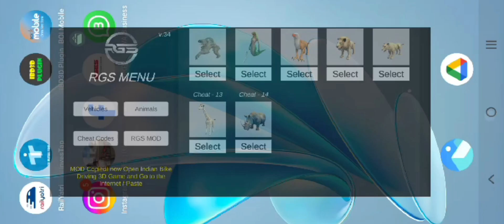Indian Bike Driving 3d New Update 😱 Aa Gaya Ha Giraf and genda update आ गया है दोनों अपडेट